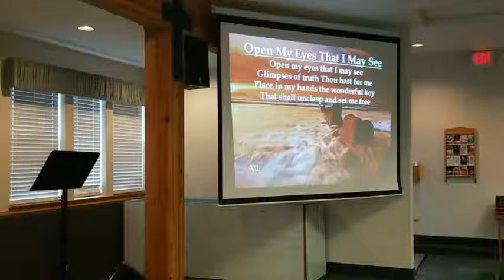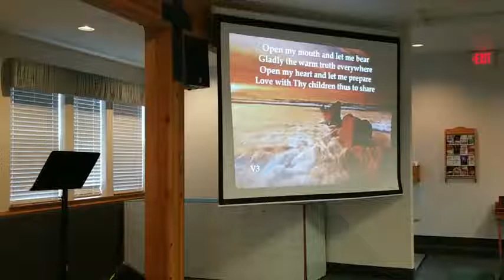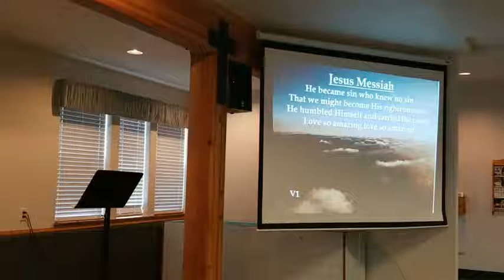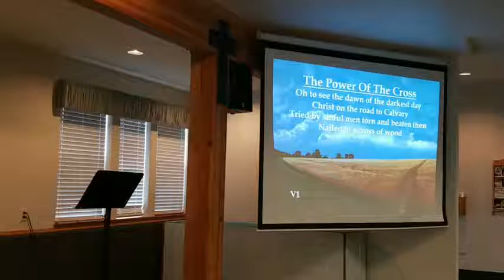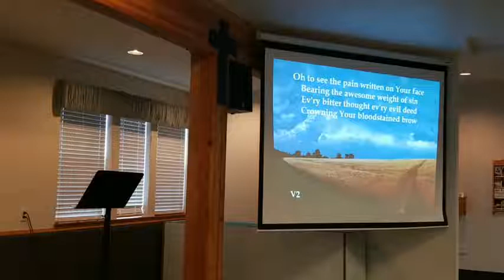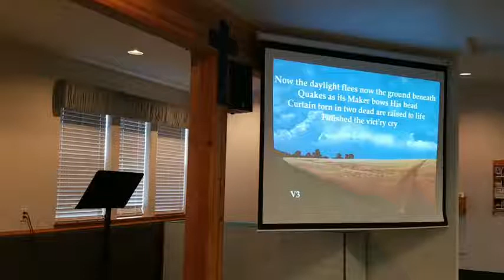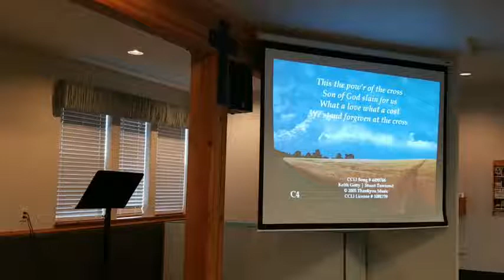Covenant Renewal (Part 2)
Genesis 17:15-27
Cross reference Romans 4